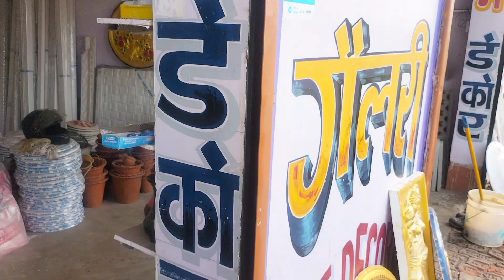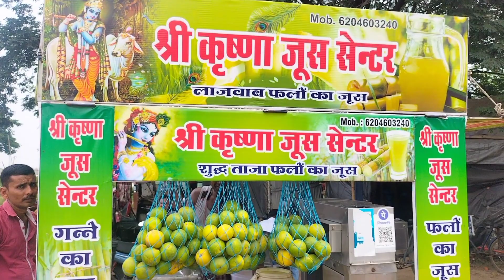travelling vlog ☺️|| try to capture some peaceful movement ❤️ @NehaArtGallery.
bye friends meet you in my next video...😊